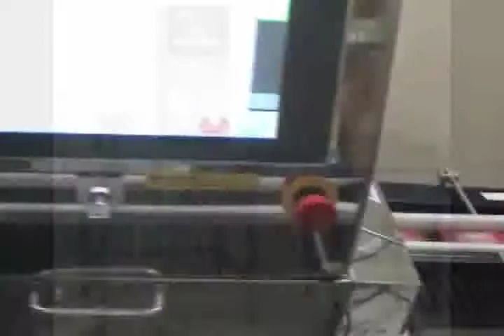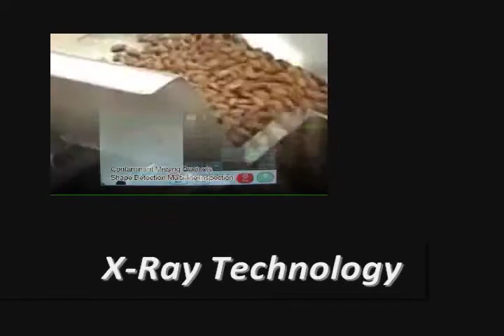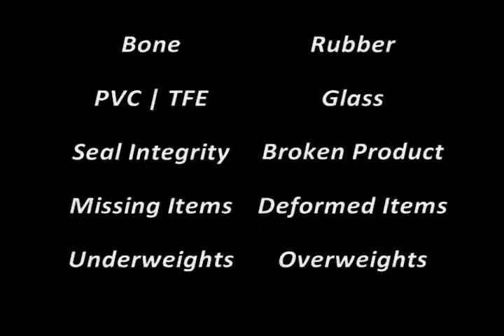Anritsu Industrial Solutions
Anritsu Industrial Solutions USA provides food contaminant detection and food quality inspection systems for production lines.  Detection of physical hazards within food is achieved with x-ray technology, metal contamination in packaged products via dual wave metal detection technology and packaging issues are detected with checkweighing systems or x-ray systems.